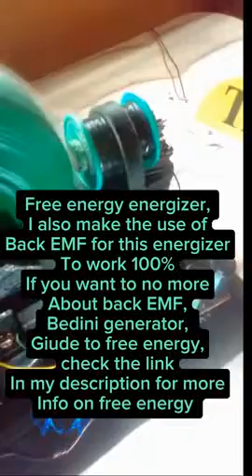Shocking Secret: DC Mode Free Energy Device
Free energy generator, energizer,
This invention is a back EMF permanent
Electromagnetic motor
generator and method using a regauging process for capturing available electromagnetic energy in the system. The device is comprised of a rotor with magnets of the same polarity;